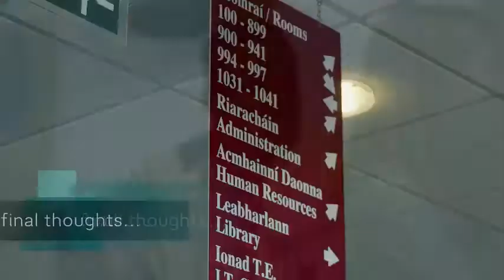Third Level Student Experiences